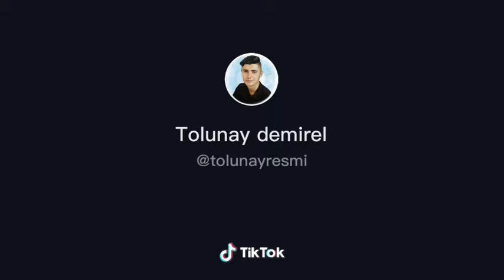Didem - NİMET Davul versiyon